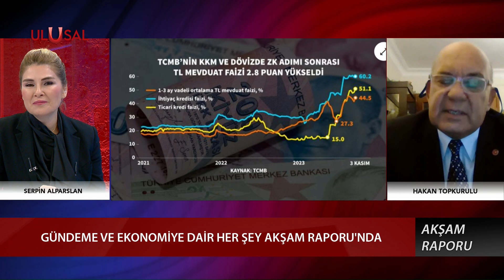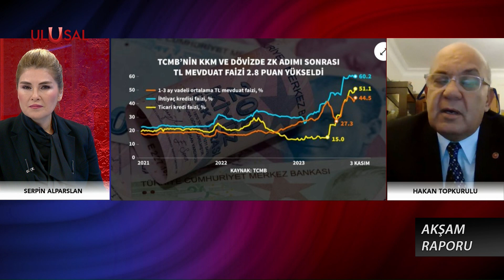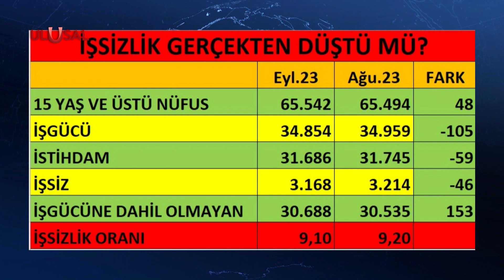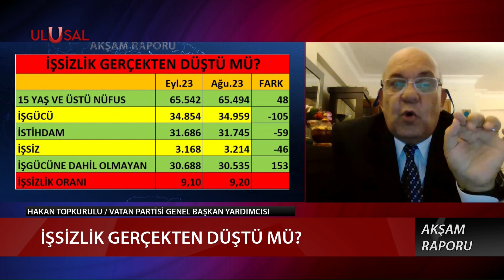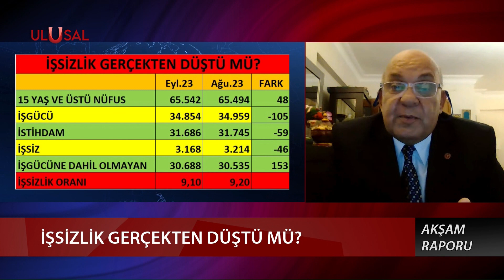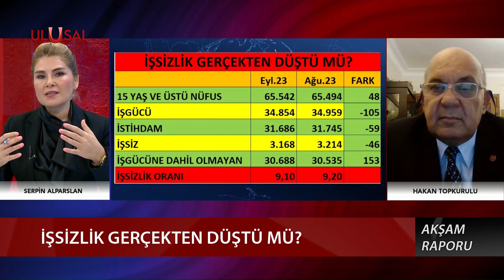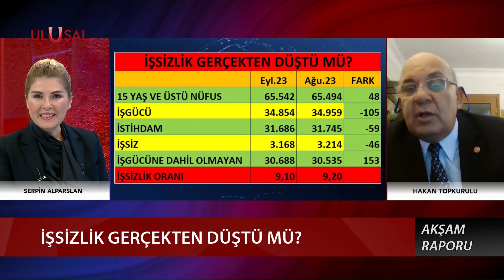ALTIN VE DEĞERLİ METAL FİYATLARI DÜŞECEK Mİ? | Hakan Topkurulu | Ulusal Haber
Vatan Partisi Genel Başkan Yardımcısı Hakan Topkurulu, Serpin Arpaslan'ın sunduğu Ulusal Kanal canlı yayınında Türkiye ekonomisi nasıl düzelir, Türkiye Ekonomisi nereye gidiyor, enflasyon, altın fiyatları gibi konuları yanıtladı. Filistin İsrail savaşının altın fiyatlarını nasıl etkileyeceğini anlattı.